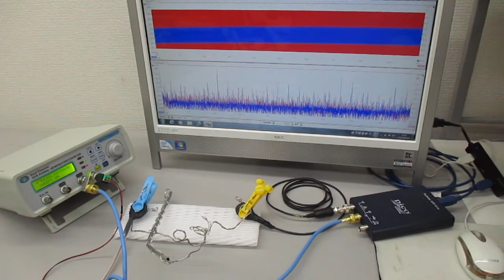線材の音響特性を利用した超音波発振制御技術 ultrasonic-labo